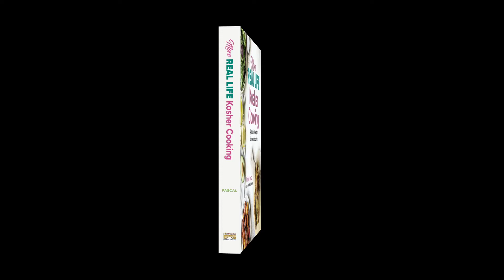3d Wall Projection- Cookbook for New Book Release!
DJ, Music, Lighting & Montage